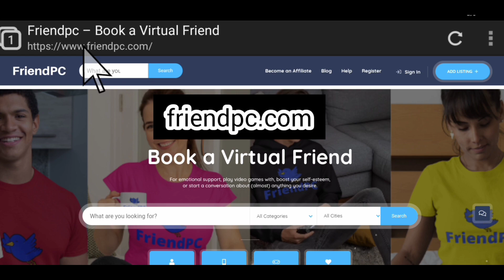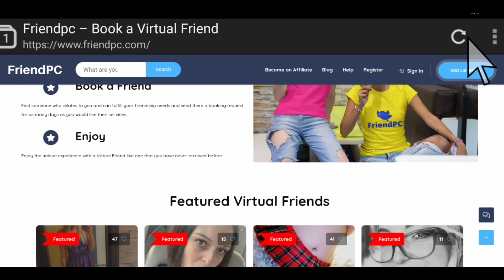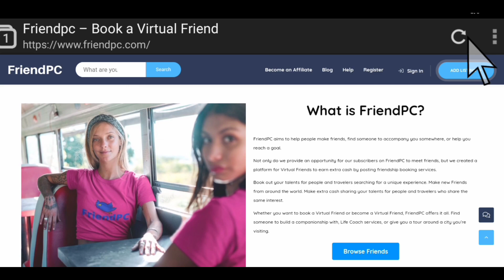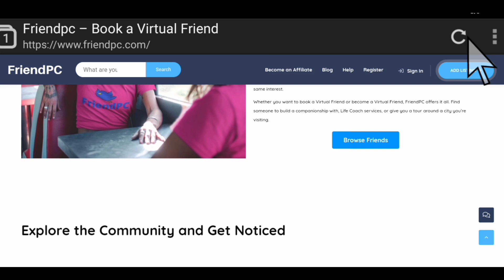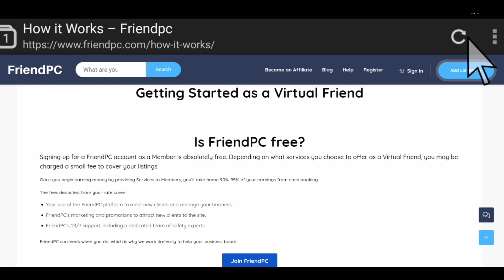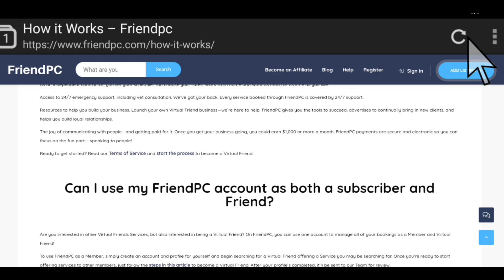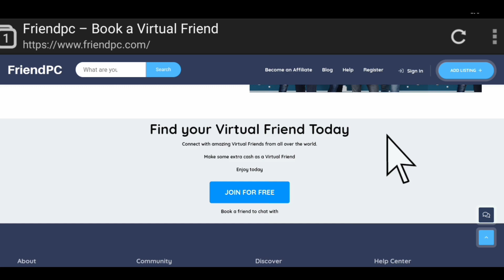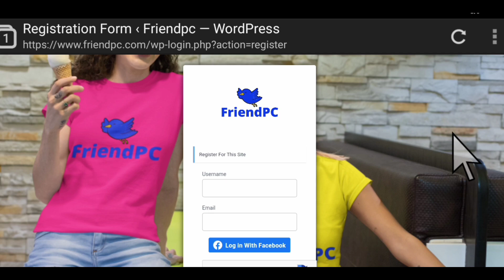EARN $250 Weekly To Chat online,Reply Messages, Talk To Lonely People, Worldwide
EARN $300 Weekly To Chat online,Reply Messages, Talk To Lonely People, Worldwide